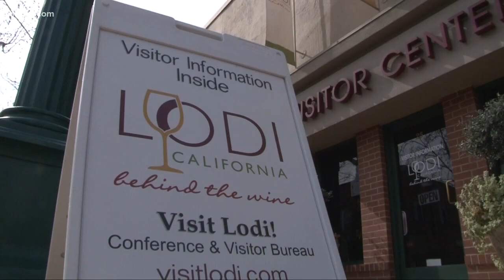New business development aims to make Lodi a go-to tourist destination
Expanding old restaurant, creating new ones and new hotel developments are just a few of the things coming to Lodi. The city hopes all the new business will be enough to start a tourism renaissance.